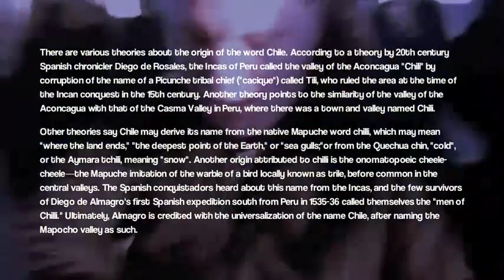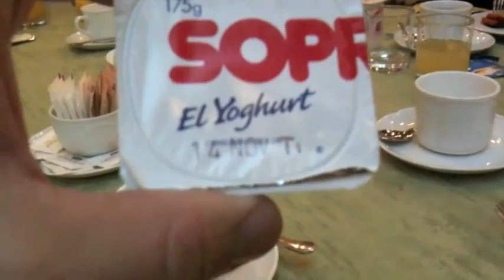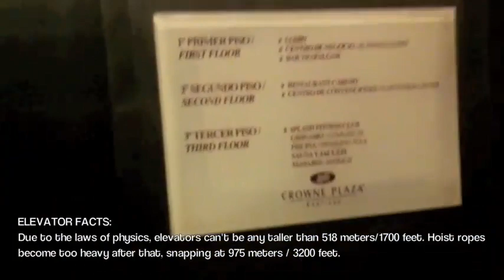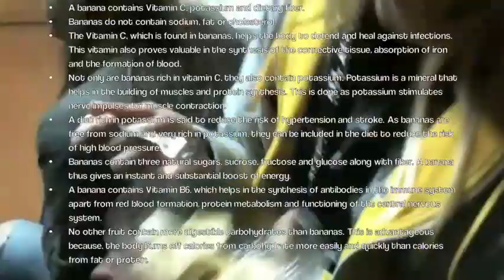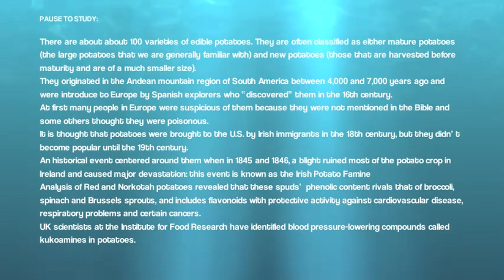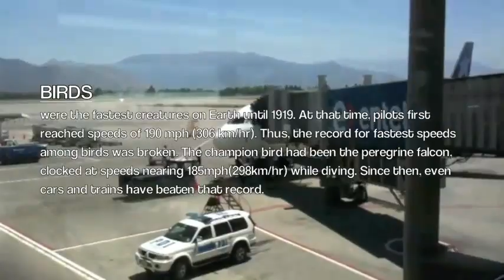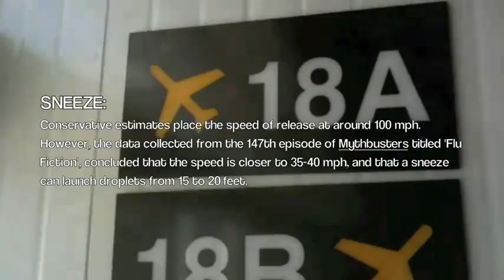SONATA ARCTICA - PART 5 - Latin America Tour Documentary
Ever wondered what it would be like to be on tour?

All the ups and downs, drinks and burgers from the South American Tour of Sonata Arctica will now be brought to you absolutely free. Starting with Part 1 on Monday the 15th of November, the movie has an undisclosed number of parts with a new part being released every Monday. Join the band as they travel through South America, starting from Finland on October 14th and all the way through the adventures until they get back home on November 1st.